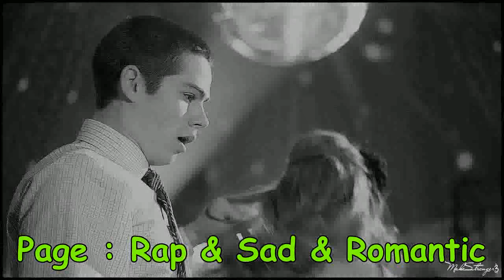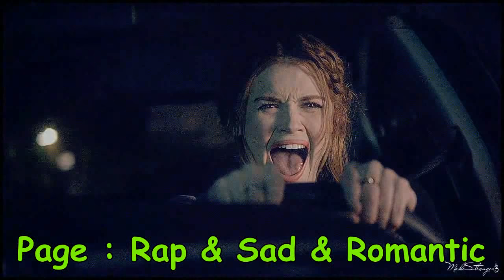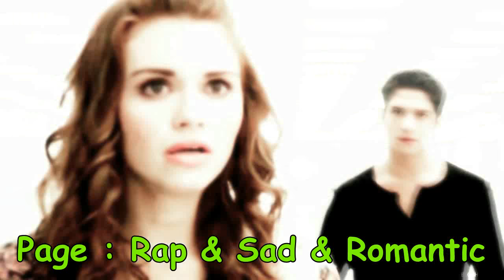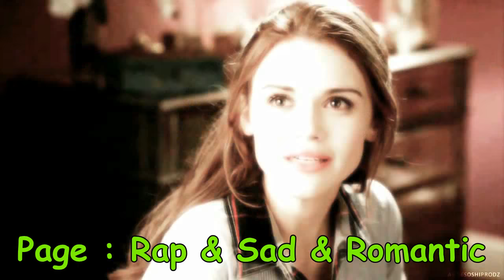Nova Casa Ft Hsan Ben Sassi - Hkeyetna _ Mouch Bidina 2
Page : Rap & Sad & Rmantic